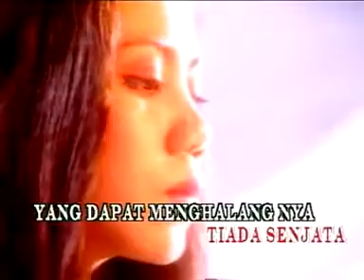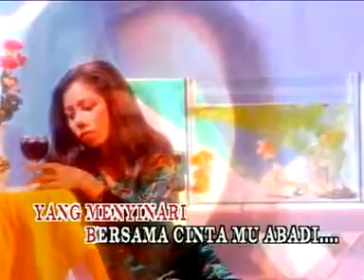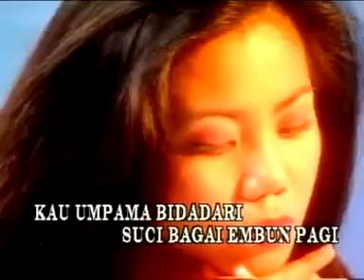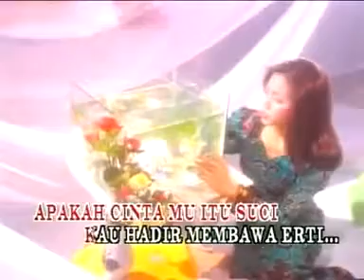LELA - Bidadari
Layannnnn.